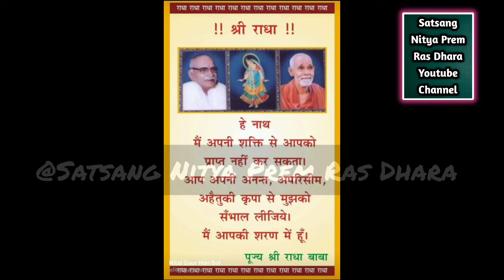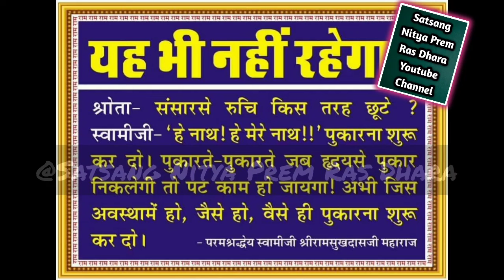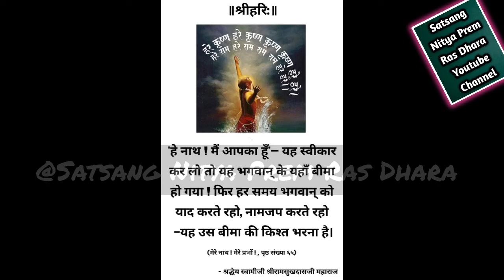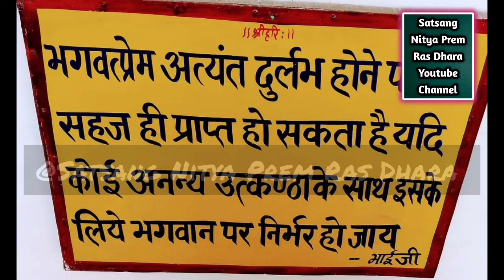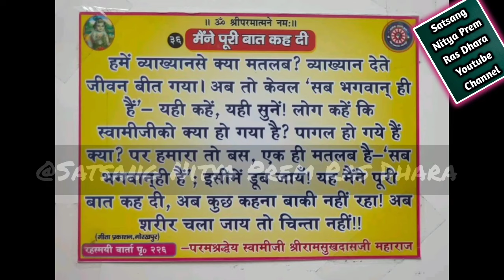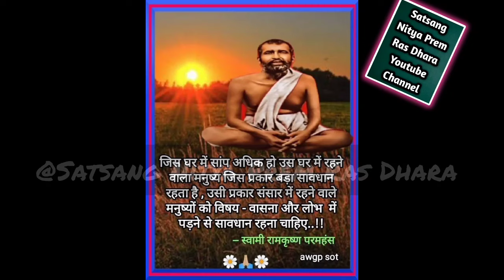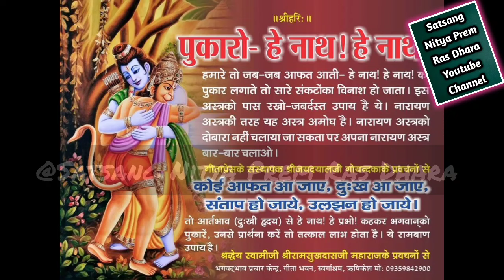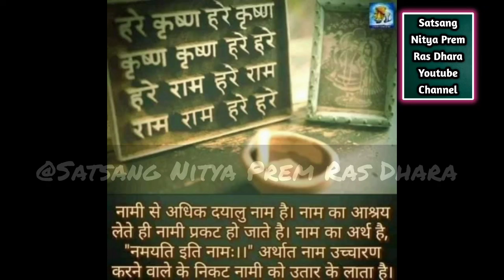श्री राधा माधव चिंतन /श्रीराधा जी की महिमा ||Day-4||Hanuman prasad poddar